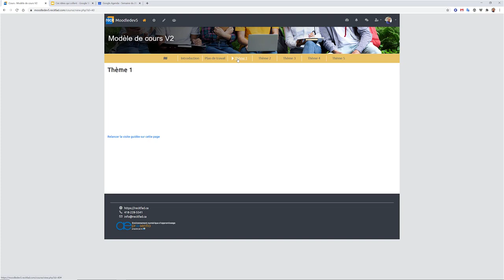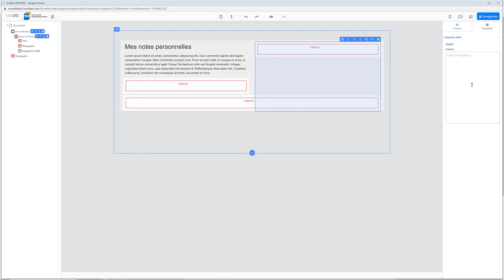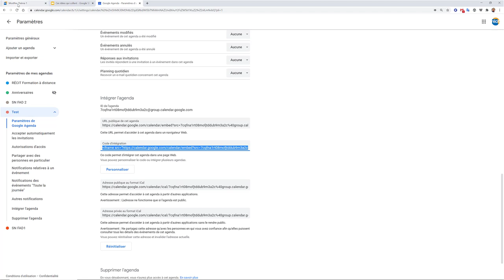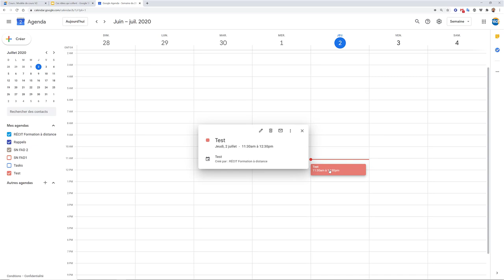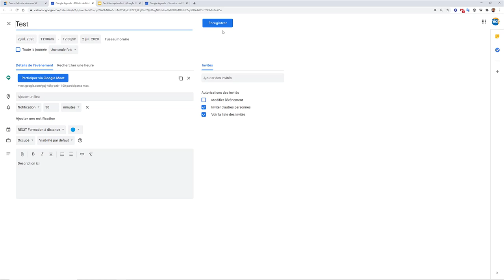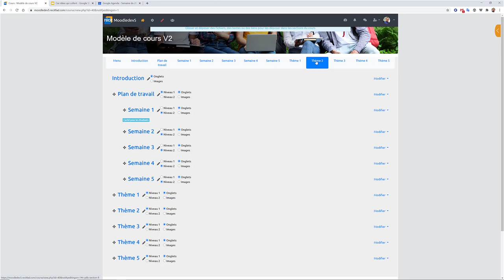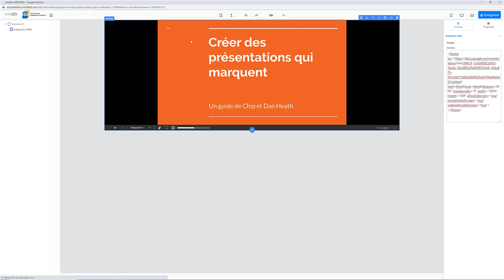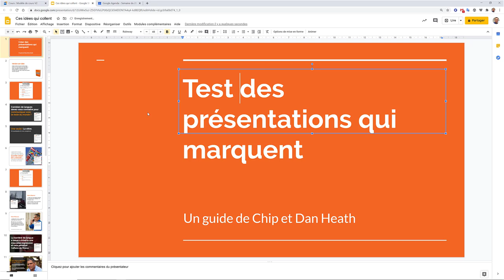Intégration de documents Google à l'intérieur de Moodle - SN RÉCIT FAD